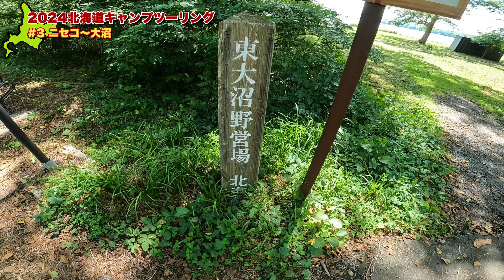【2024北海道キャンプツーリング】#３ ニセコ〜大沼公園 東大沼キャンプ場 No.181【GSX-R1000 K7】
北海道３日目。今回は珍しく合羽の着用はなし（途中少し降られましたが…）。しかべ間欠泉公園で間欠泉を見学し、足湯に浸かってのんびり。キャンプ場にはお昼に到着し、の〜んびりできました。北キツネがサイトの周りをウロチョロする姿を目撃して少し興奮しております（笑）

X（旧Twitter）もやっていますので、そちらも覗いていただければ嬉しいです。